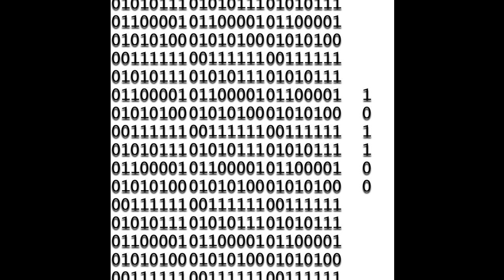Who'd a Thunk? - Trouble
Track 1 off the album "101100"

-WaT?